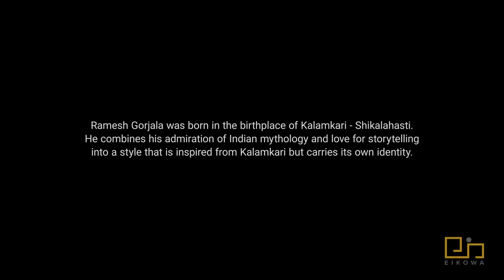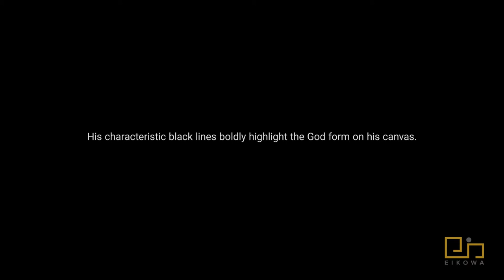Ramesh Gorjala: Confluence of traditional and contemporary art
Ramesh Gorjala is one of the finest Indian contemporary artists at the confluence of the traditional and the contemporary. He combines his admiration of Indian mythology and love for storytelling into a style that is inspired from Kalamkari but carries its own identity.